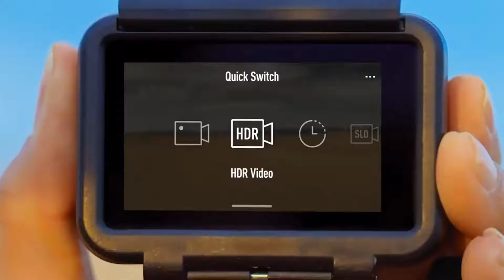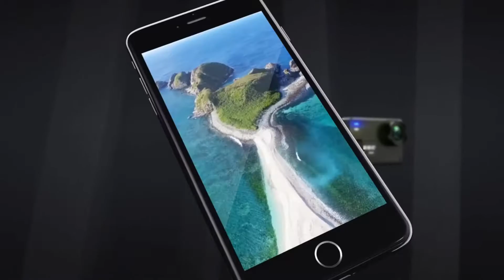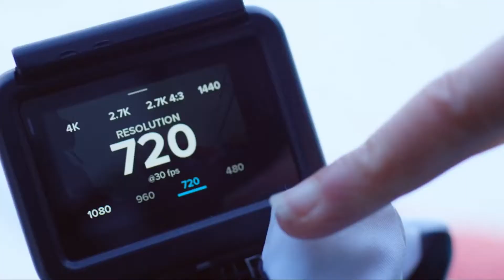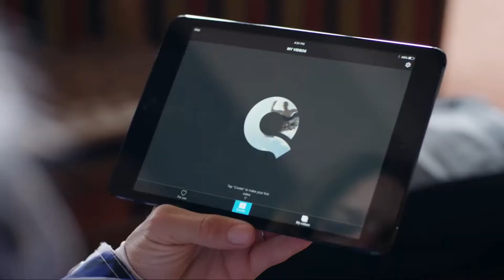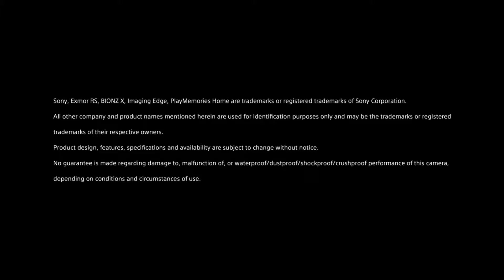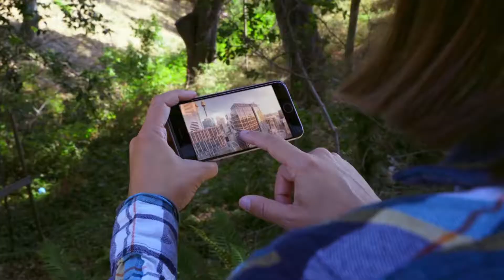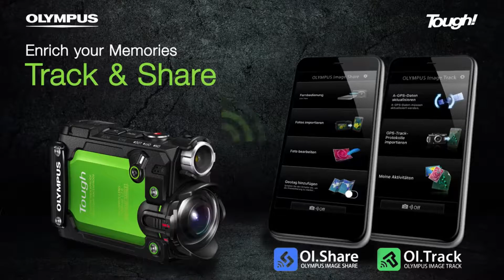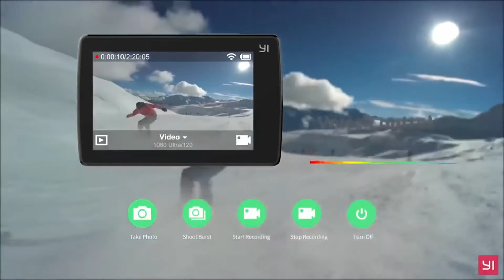THE BEST ACTION CAMERAS YOU CAN BUY RIGHT NOW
1. GOPRO HERO7 BLACK
2. DJI OSMO ACTION
3. SJCAM SJ8 PRO
4. SONY RX0 II
5. GOPRO HERO5 BLACK
6. GOPRO FUSION
7.OLYMPUS TG TRACKER ACTION CAMERA
8. YI 4K+